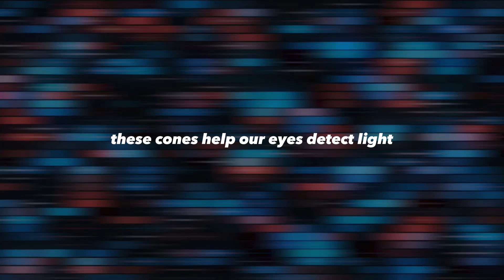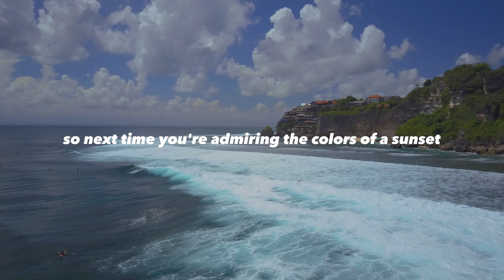Why Some People See 100 Million Colors!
Have you ever wondered how many colors you can see? Most of us can see around 1 million colors, but for a rare few, their vision is truly superhuman. Meet the tetrachromats, people with an exceedingly rare genetic condition that allows them to see nearly 100 million colors - 100 times as many as the rest of us.

Tetrachromacy, or "super vision," is the result of having four types of cone cells in the retina rather than the usual three. These cones help our eyes detect light and are key to color vision. Because of the way the condition is passed down via the X chromosome, the mutation occurs exclusively in women.

One tetrachromat describes her ability as seeing colors within colors, with even the tiniest change in the color balance of a particular hue being apparent to her. While most of us might see a leaf as dark green, a tetrachromat may see magenta running around the outside of the leaf or turquoise in certain parts. They even see colors in shadows that the rest of us can't detect.

It's estimated that 12% of women have a fourth retina cone, but only a fraction of them experience tetrachromacy. In total, only about 1% of humans have the condition, making it incredibly rare.

While most of us will never be able to see the world as tetrachromats do, it's fascinating to learn about the incredible diversity of human vision. So, next time you're admiring the colors of a sunset or a vibrant painting, remember that for some, the experience is even more incredible than you could ever imagine.